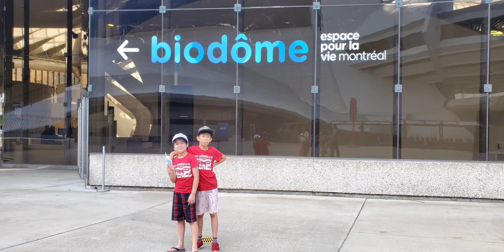Biodôme trip with my Mom and my cousin. Summer 2020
1st day Biodôme reopen after long time renovation and update 🙂